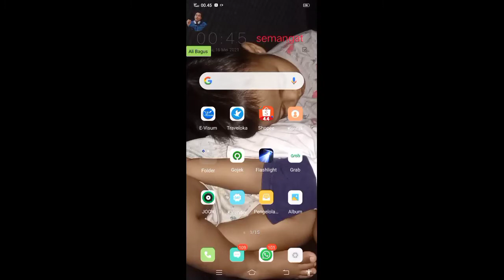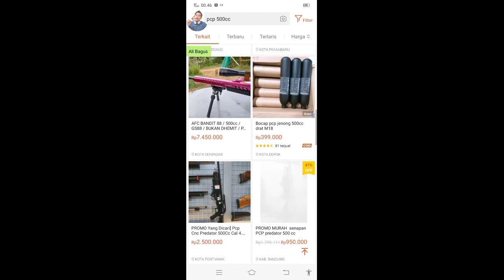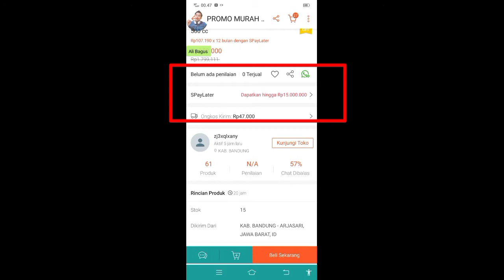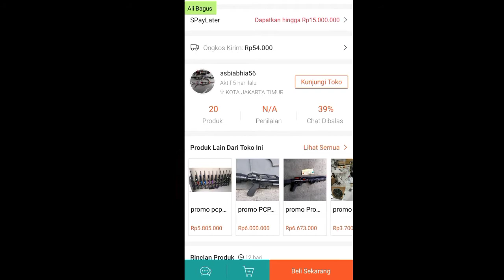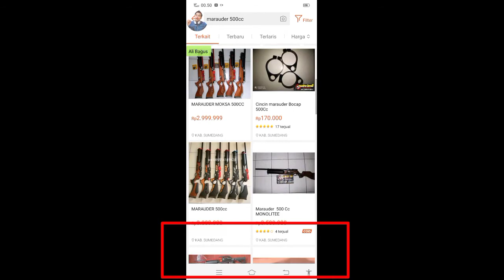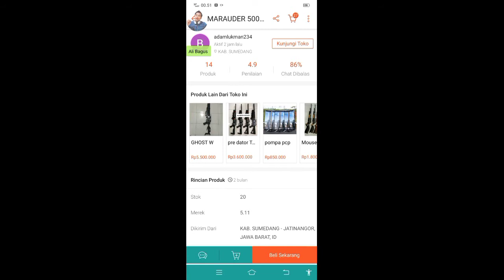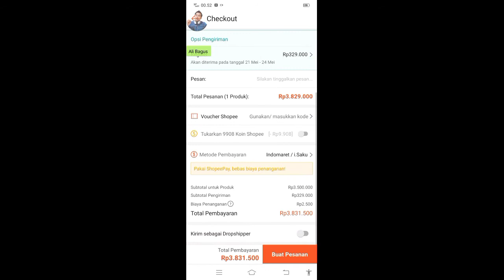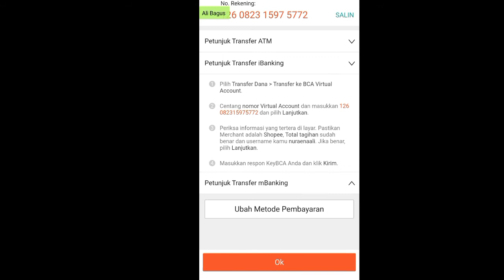Cara Aman Belanja Online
Saya Menggunakan Shopee, Teman-teman juga bisa menggunakan aplikasi ternama lainnya seperti Tokopedia, Bukalapak, Lazada dll.
Aman, Menghindari penipuan dari oknum penjual yang nakal.
Supaya terhindar dari penipuan yang perlu diperhatikan sebelum berbelanja online adalah:
1. Barang Terjual, Sudah berapa banyak barang terjual pada toko tersebut. Semakin banyak semakin recomended, semakin aman dari penipuan.
2. Akun/ Toko Penjual. Seringkali nama akun penjual yang berniat tipu-tipu tidak jelas namanya, misalkan z3cjcms?  Lha mau percaya gimana? Nama tokonya saja gak berani tampil? Beda halnya jika nama tokonya jelas, terlebih ternyata punya toko offline.
3. Rating Penjual dan Barang yang dijual. Rating merupakan penilaian pembeli terhadap penjual dan barang yang telah di terima pembeli. Semakin bagus ratingnya maka semakin recomended. Cek, apakah barang yang akan Kamu beli sudah ada yang beli dan berapa ratingnya? Terkadang ada yang sudah terjual mungkin puluhan, namun tidak ada ratingnya, mungkin pembeli lupa memberikan rating. Ada baiknya Kamu cek sebagian barang di toko tersebut dan cek juga ratingnya, jika normal berarti aman. Kemungkinan besar pada barang yang tidak ada ratingnya karena pembeli lupa memberikan rating. Maka dari itu, berilah rating untuk barang yang Kamu beli, supaya orang lain tau bahwa barang yang akan mereka beli seperti apa kualitasnya.
4. Harga Barang. Harga barang yang wajar, tidak terlalu murah dan tidak terlalu mahal. Seperti yang Saya jelaskan pada video. Misalkan Sparepartnya saja harganya 1.5juta, harga wajar barangngya 3-4juta, dijual cuma 950ribu, ini sudah tidak wajar. Lebih baik hindari komunikasi dan transaksi dengan yang seperti ini. Kenapa hindari komunikasi atau chatting? Untuk mencegah kita tergiur dengan kemungkinan modus penipuan, biasanya modus penipuan dengan harga yang tidak wajar seperti itu. Sudah banyak korban, jangan sampai Kamu jadi korban selanjutnya.
5. Cobalah berbelanja online dengan nominal kecil terlebih dahulu, misalkan 50ribu, 20ribu untuk membiasakan berbelanja online. Semakin sering berbelaja online semakin paham mana penjual yang baik dan rekomended, mana yang kurang rekomended dan mana yang tipu-tipu.
6. Hati-hati dan waspada!  Ikuti cara pembayaran yang ada dalam aplikasi. Jangan Melakukan transaksi diluar petunjuk aplikasi, meskipun itu arahan dari penjual atau pihak yang mengaku sebagai admin toko online.
7. Konfirmasi pembayaran setelah unit sampai dan di cek kesesuaiannya dengan pesanan dan penawaran dalam aplikasi toko online. Jangan lupa buat VIDEO UNBOXING untuk bukti jika ada sesuatu yang tidak diinginkan. Jika sesuai silahkan langsung konfirmasi, jika ternyata barang tidak sesuai silahkan Komplain dengan menyertakan bukti video Unboxing. Tanpa bukti maka Komplain mu tidak akan diterima! Jadi membuat video Unboxing itu penting ya teman-teman.